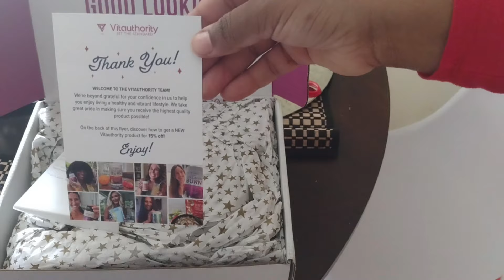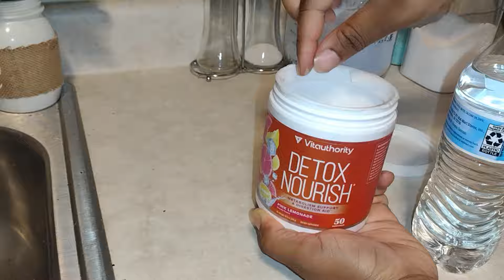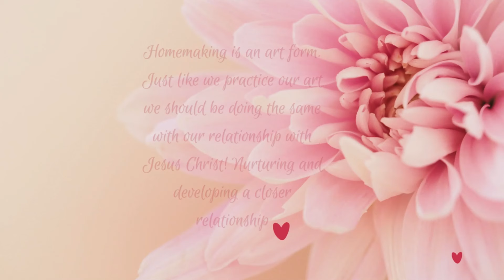A Homemaking Day In The Life | Learning To Be A Mother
dayinthelife Welcome back to Christ First Homemaking! This week has been super busy! I got many things accomplished but one thing that is a continual work in progress is learning to be a mother. Being a single mother and not having anyone to teach me I learned almost everything on my own. Coming to Christ was an eye-opener. I learned that I wasn't the mother I thought I was. Thank God for the grace to relearn through the word of God. I ended up doing a pantry meal since it was one of my smaller cook days. During the week I do shorter quicker meals and the weekend is my bigger meals. Salmon patties or salmon croquettes are one of my family's favorite things to eat. Simple to make and so filling! Things Are Sufficient Through Our Lord And Savior Jesus Christ 🤎

Homemaking Tip Jar- christ-first-homemaking.ck.page/products/

Amazon Wish List